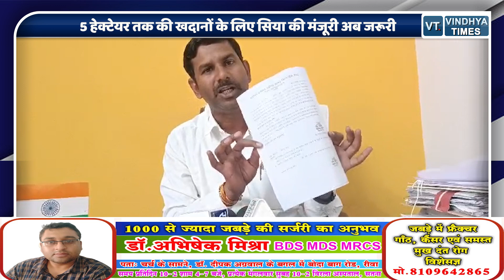रीवा की सौ खदानें हुई निरस्त , सिया की अनुमति के बिना नहीं होगी खदानें संचालित